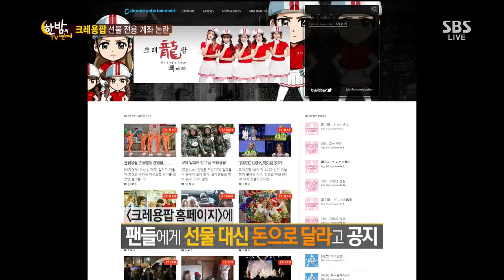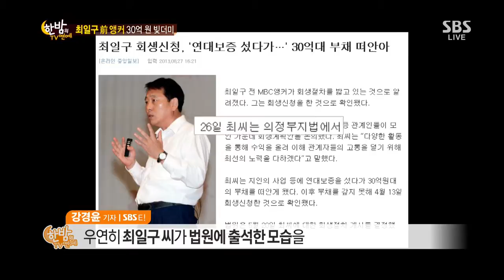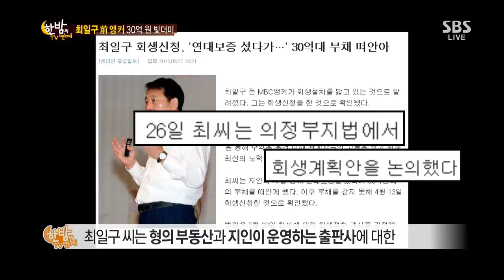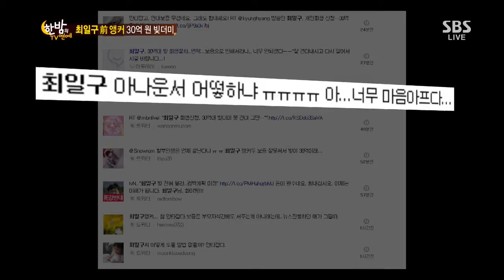SBS 한밤의TV연예 130828 #28(1)